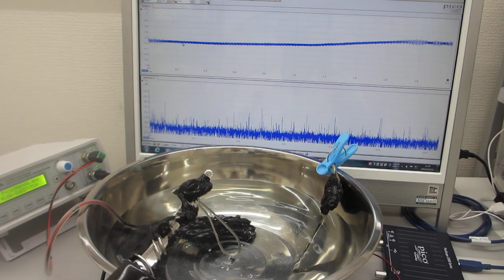超音波発振（スイープ発振、パルス発振）システム